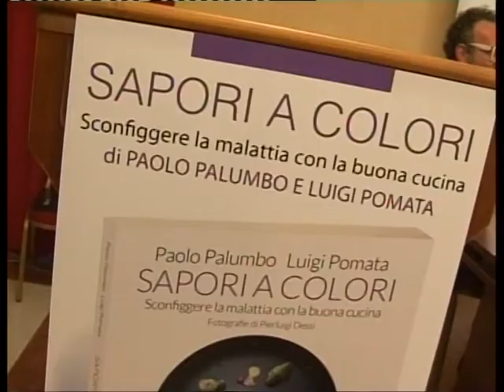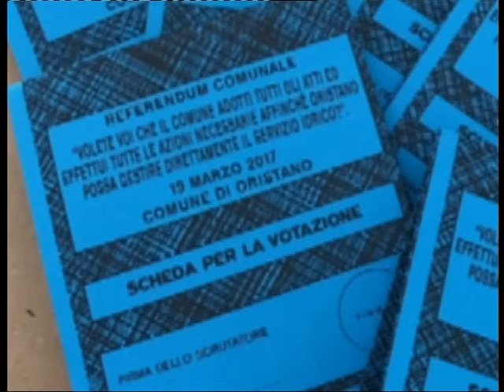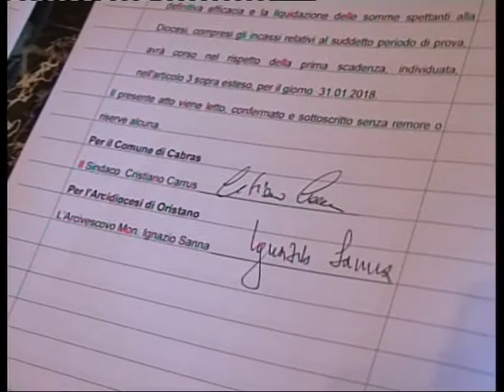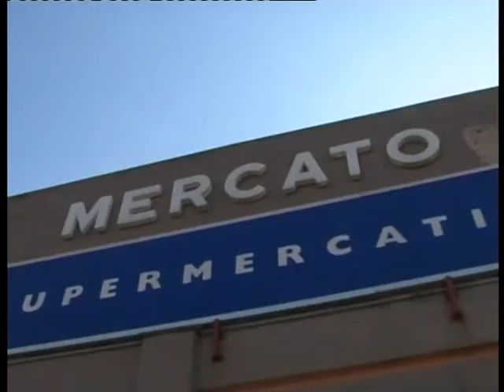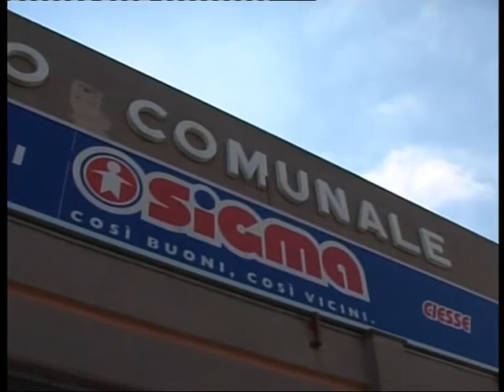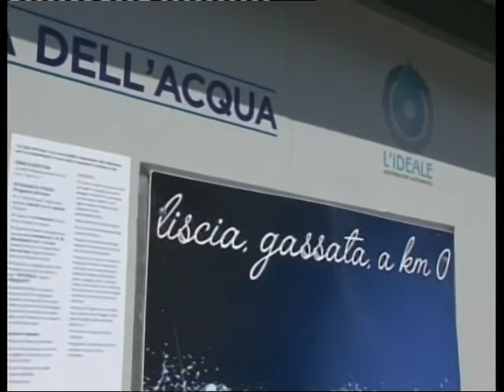TELEGIORNALE DEL 18 MARZO 2017